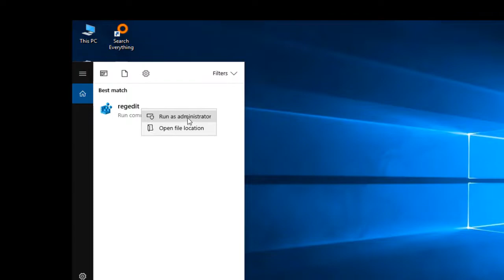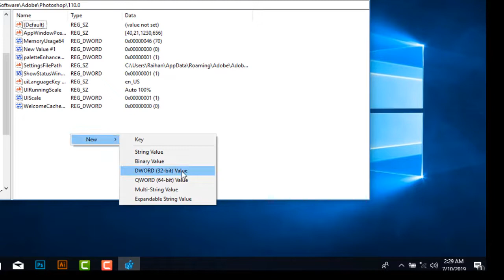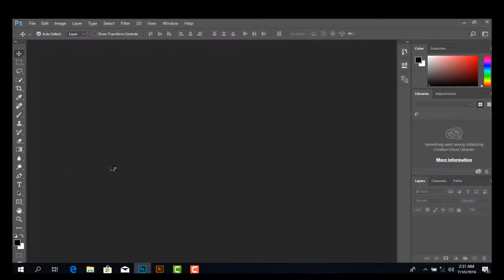How to fix Not Enough memory photoshop (RAM)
Photoshop problem fixing for Not enough memory (RAM).

Type:         OverridePhysicalMemoryMB